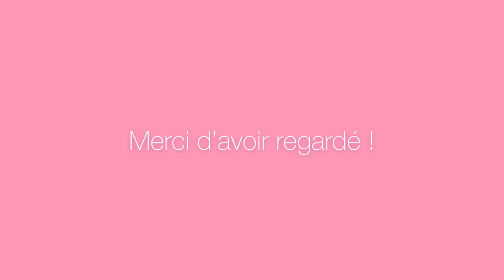Concours vidéo 2021 - Terminale Bac Pro ASSP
Un concours vidéo 2021 « Je filme ma formation à JD » a eu lieu au lycée Jeanne Delanoue. Les élèves stagiaires ont pour objectif de présenter leur formation en quelques minutes seulement !